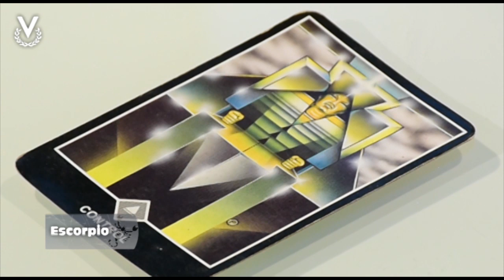Escorpio –29_11_2019 – Los Astros